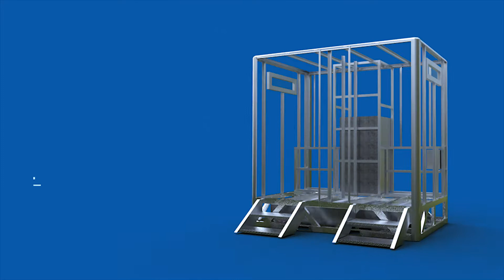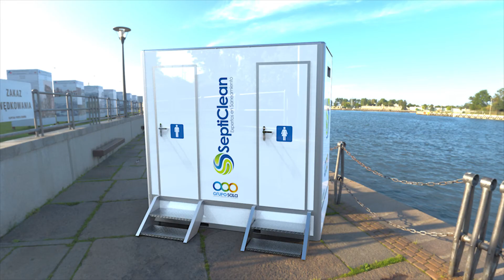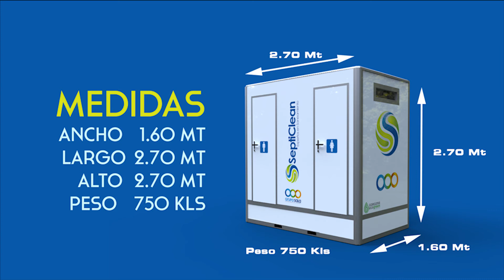Septiclean Modelo Gorgona